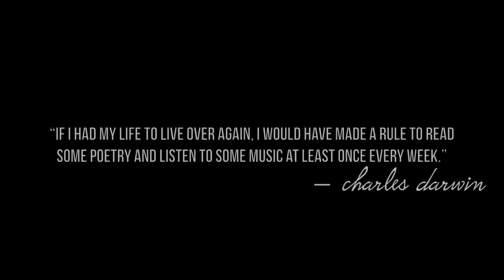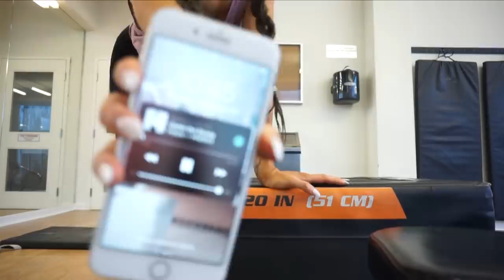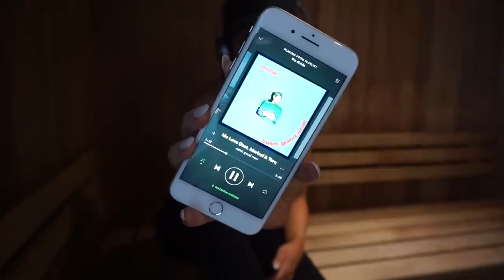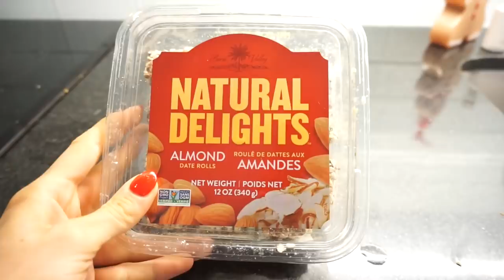How To Start a Healthy Lifestyle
My tips for starting a healthy lifestyle plus a little more of the workouts I've been doing and foods I be eating.
I've challenged myself to do fitness Fridays for each Friday of the new year, so if you wanna get fit with me feel free to join the party ❤

love you around the moon and back
K

ITEMS MENTIONED //

The headphones I’m wearing -

Ankle Weights -

12lb Medicine Ball -

Nike Sneakers -

Baby Pink Adidas Hoodie -

Black Lululemon leggings with pockets -

Showpo crisscross black leggings -